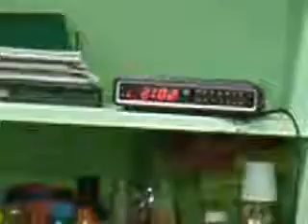Regional Science High School III on March 22, 2010 (Part 3)